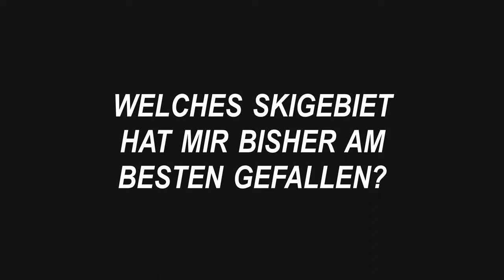Snowboarden - LOHNT ES SICH jetzt noch anzufangen? | Matze Heigl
M A C H T   D A S   S I N N ? 🤔…

… lohnt es sich jetzt noch mit dem snowboarden anzufangen? 🏂

Ich behaupte, JA! 💪🏼

Es gibt immer noch viele Skigebiete, die teilweise über 2 Meter Schnee auf der Piste haben. ❄️
Zudem hast du jetzt noch die Möglichkeit, dich auszuprobieren und zu schauen, ob das ganze was für dich ist oder nicht.

Und dann gibt es noch diesen kleinen „BONUS“, dass die Saison Richtung Ende geht (meist Ende März, Anfang April).
Das bedeutet für dich, du kannst wahre „END OF WINTER“ Angebote ergattern!

Also würde ich mir jetzt für diese Saison einfach noch deine Ausrüstung ausleihen und wenn es dir total Spaß macht,
deine eigene Ausrüstung kaufen für die kommende Saison. 😊🙌🏼🏂⛷️

Also, viel Spaß auf deinen nächsten Snowboard- und Ski Abenteuern.🥳

Timestamp:

00:00 Intro
00:23 Lohnt es sich jetzt noch?
00:59 Wie schnell kann ich es erlernen?
02:16 In welchen Skigebieten ich bisher schon war
03:15 Mein Lieblings-Skigebiet (bis jetzt)
03:49 Tipps - von mir für dich!
05:00 Outro & Infos

Topo & Infos:
L O C A T I O N S:

A L L G Ä U P I X E L

L I E B L I N G S Z I T A T

🏔 „Ganz oben zu sein, die Schwierigkeiten überwunden zu haben, ohne Angst, als eine gemeinsame Leistung - das ist das beste Gefühl überhaupt.“ 🏔